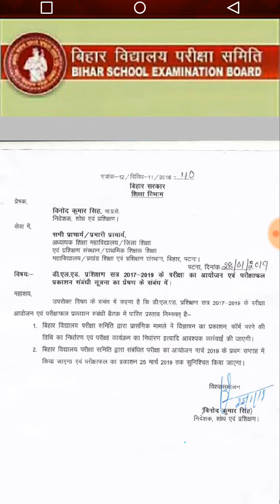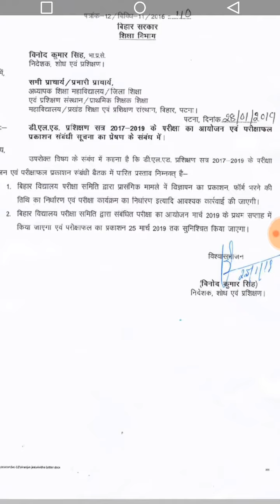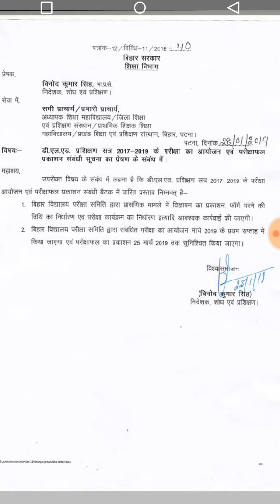डी.एल. एड 2017-19 के फाइनल परीक्षा की घोषणा || D.El.Ed 2017-19 Exam Result ||ab jankari